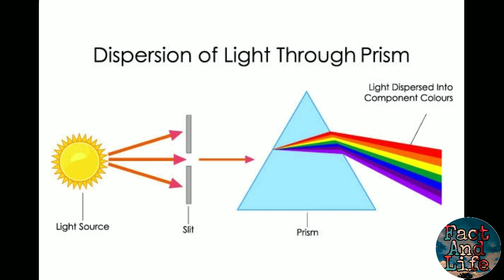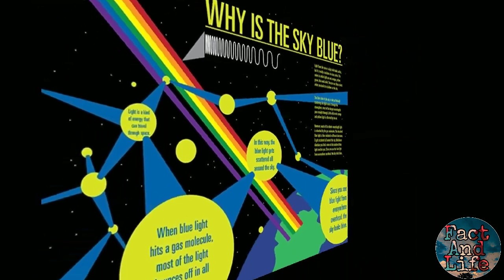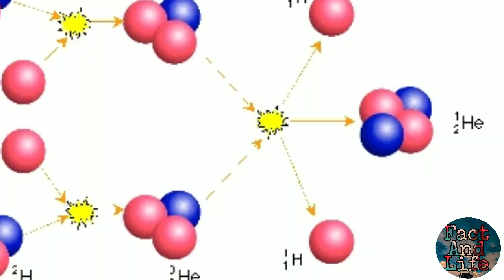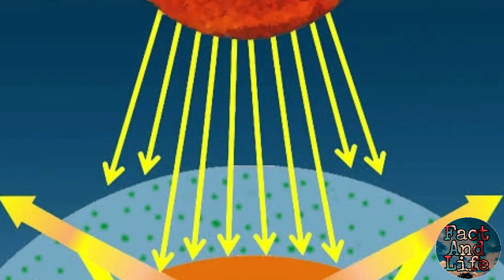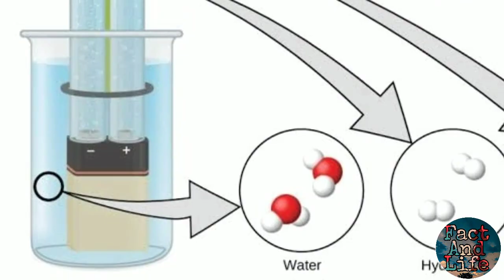ब्रह्मांड की यह बातें जानना है अत्यंत जरूरी??।Fact and Life। Enigmetic fact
Discrition
knowledge fact and life#Science#Nature fact#Amazing Fact
ब्रह्मांड की यह बातें जानना है अत्यंत जरूरी ???5 Most Amazing facts in hindi(Top Science fact)(TEF)

Hello everyone, is video mein 5 random facts ke bare mein knowledge de raha hun  yah Sabhi facts random hai ismein science, technology,Many country, general knowledge,planetary study,Rocket Science.. ke facts include hai.
I hope aapko yah quick fack ki video Pasand Aaye.

This video contain 5 Most amazing and wonderful fact related to life
5 fact
Amazing fact
Wonderful fact
Fact in hindi
Random category fact

Series is made by Amit Rathor..

Credits
Voice credit:- shubham rathor
Video editing:-Amit rathor
Written by:- Amit Rathor
Production by:-Amit Rathor

Thanks.